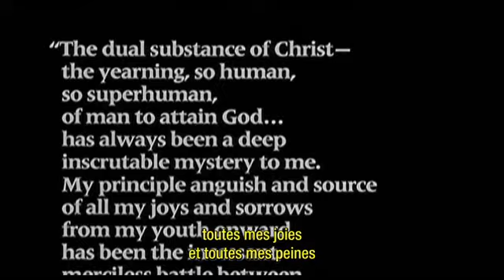Peter Gabriel - La Dernière tentation du Christ / GAMER CAGOULER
Je vous partage la magnifique musique de Peter Gabriel qu'il a fait pour le film "La dernière tentation du Christ"